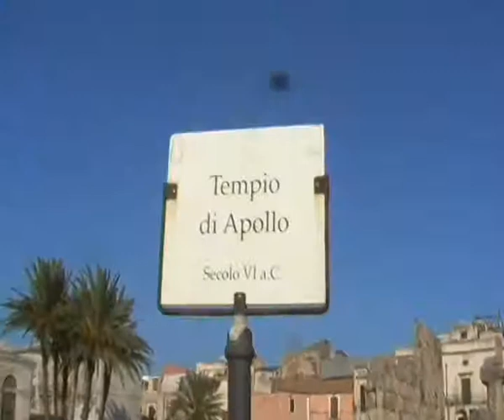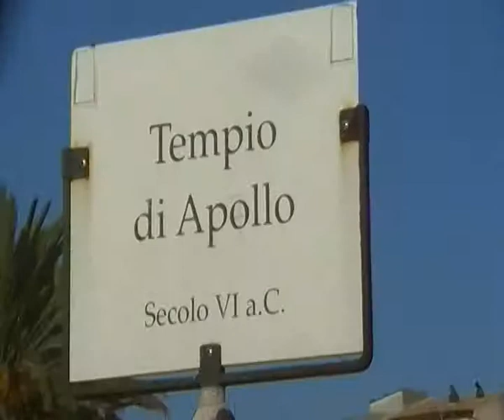Obilazak Ortigia sa vodicem Bokijem